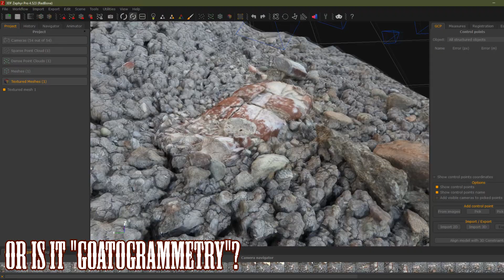Dinosaur Bone Hunting in Utah with Pack Goats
Searching for dinosaur fossils to photograph in the Morrison Formation of the San Rafael Swell area in central Utah.  This is day 1 of 3, and I brought Luna the dog and Shelby GT along for a 5 hour hike.  This was the most productive day for fossils by far.